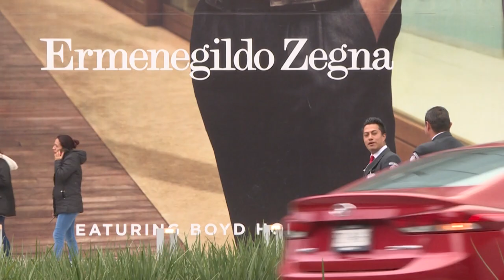Asesinan en México a dos israelíes que estarían ligados a mafia de su país | AFP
Dos israelíes que estarían ligados a bandas criminales internacionales fueron asesinados a balazos en una exclusiva plaza comercial de Ciudad de México, en lo que presuntamente fue un ajuste de cuentas "con la mafia" de su país.